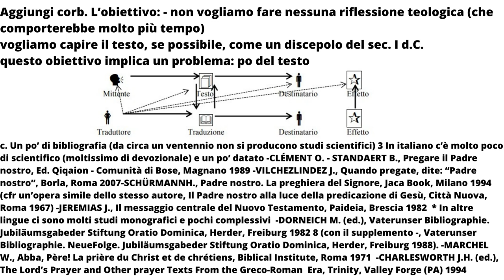Il Padre Nostro 1A: Le tre redazioni del sec. I e il Gesù storico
Religioni a confronto
Casa dello Studente “L. Zanussi” - Pordenone - 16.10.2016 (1)

Il “Padre nostro” le tre redazioni del sec. I e il Gesù storico
Il testo del Gesù storico, di Matteo, di Luca e della Didaché

Programma:
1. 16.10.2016 Il “Padre nostro” le tre redazioni del sec. I e il Gesù storico
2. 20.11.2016 Dio, nostro papà: lontano, vicino?
La valenza teologica di Abba’ che è “nei cieli”
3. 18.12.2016 Sia santificato il tuo nome
L’importanza dell’esperienza di Dio nella storia
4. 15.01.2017 Venga il tuo Regno
Inconciliabilità del regno dell’uomo con il regno di Dio
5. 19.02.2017 Sia fatta la tua volontà…
Dal Getsemani di Gesù alla quotidianità del cristiano
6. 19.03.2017 Dacci oggi il nostro pane quotidiano
Essere pienamente uomini e donne, in attesa dell’escatologia
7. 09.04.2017 Rimetti a noi i nostri debiti: come o perché?
Il perdono, non optional ma uno dei pilastri del cristianesimo
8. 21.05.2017 Non ci abbandonare alla tentazione….
La vera fede, non fenomeno aggiuntivo ma perno della gestione della vita